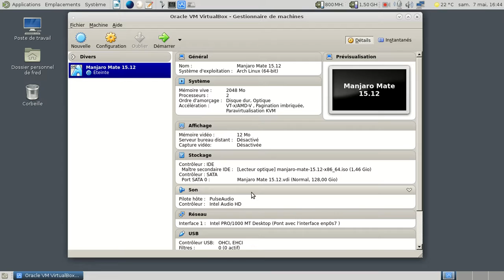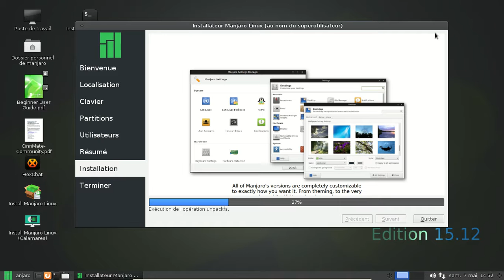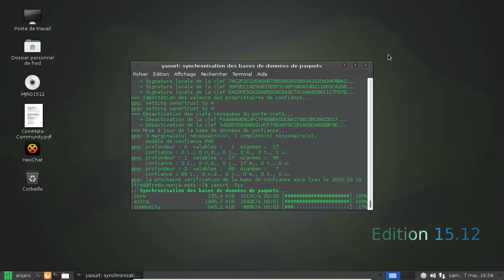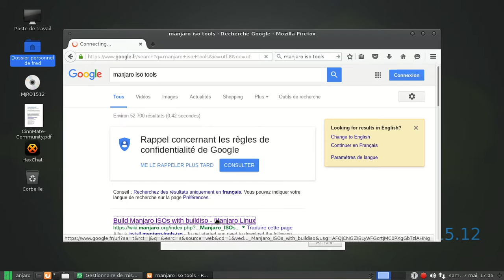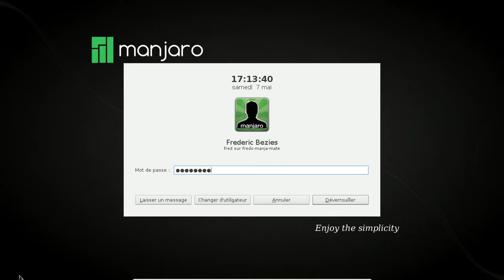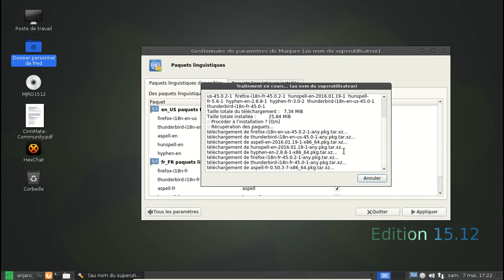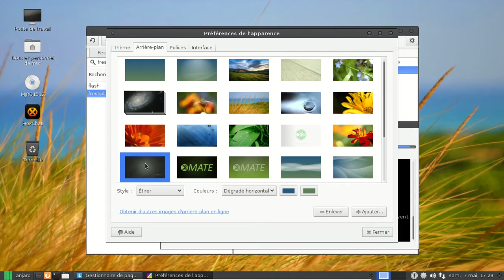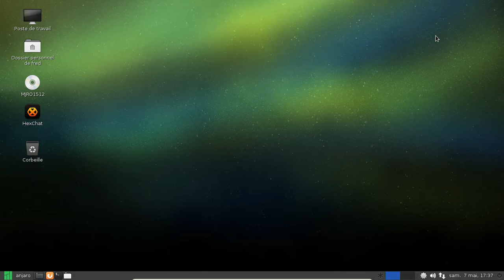Manjaro Linux Mate : Installation, mise à jour et finalisation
La vidéo est un peu longue, mais j'ai voulu tout vous montrer.